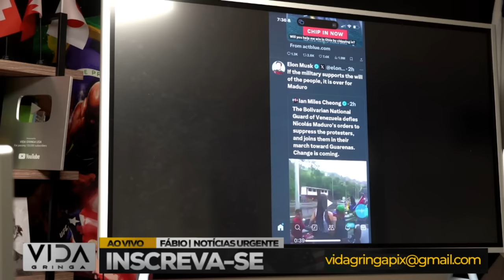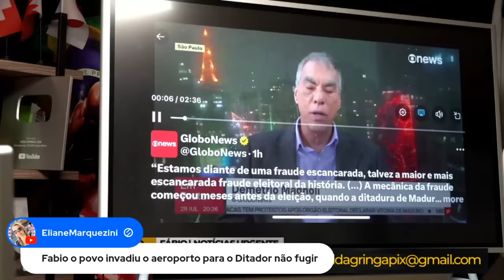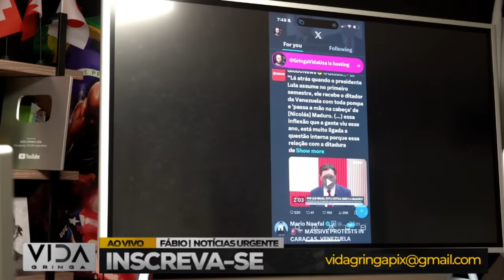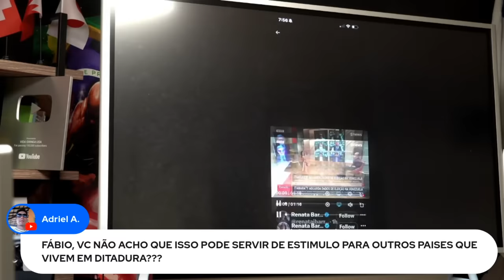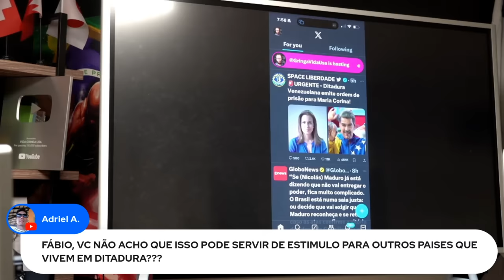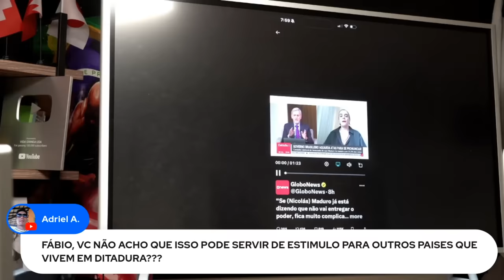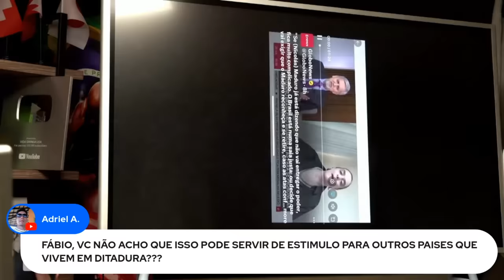Venezuela em Crise: Guerra Civil pode Levar à Queda de Maduro